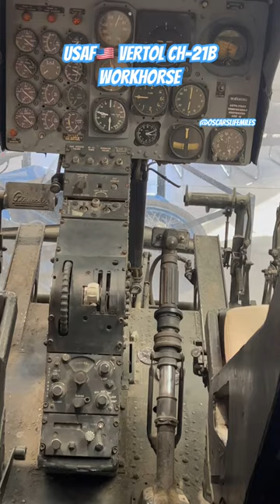USAF Vertol CH-21B Workhorse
Piasecki Helicopter designed and successfully sold to the United States Navy a series of tandem rotor helicopters, starting with the HRP-1 of 1944. The HRP-1 was nicknamed the "flying banana" because of the upward angle of the aft fuselage, which ensured that the large rotors could not strike the fuselage in any flight attitude. The name was later applied to other Piasecki helicopters of similar design, including the H-21.

In 1949, Piasecki proposed the YH-21 Workhorse, which was an improved, all-metal derivative of the HRP-1, to the United States Air Force (USAF). Using two tandem, fully articulated three-bladed counter-rotating rotors, the H-21 was powered by one nine-cylinder Curtis-Wright R-1820-103 Cyclone supercharged 1,150 hp (858 kW) air-cooled radial engine.

After the first flight of the YH-21 on 11 April 1952, the USAF ordered 32 H-21A SAR models and 163 of the more powerful H-21B assault transport variant.[1] The H-21B was equipped with an uprated version of the Wright 103 engine, developing 1,425 shaft horsepower (1,063 kW) and featured rotor blades extended by 6 inches (152 mm). With its improved capabilities, the H-21B could carry 22 fully equipped infantrymen or 12 stretchers, plus space for two medical attendants, as a medevac helicopter. With its Arctic winter capabilities, the H-21A and H-21B were put into service by the USAF and the Royal Canadian Air Force (RCAF) to maintain and service Distant Early Warning Line (DEW) radar installations stretching from the Aleutian Islands and Alaska across the Canadian Arctic to Greenland and Iceland.

Piasecki H-21 cabin interior looking towards the cockpit
In 1952, some H-21As were evaluated by USMC helicopter squadron HMX-1 for air assault.[2] In 1957, an H-21B was loaned to the United States Marine Corps (USMC) to evaluate the helicopter as an airborne tug to tow disabled landing ships and amphibious landing vehicles to the beach. During the evaluation, the H-21B towed an LST at 5 kn (9.3 km/h; 5.8 mph) and a simulated tracked amphibious vehicle from the water to the beach.[3] The uprated 1425 hp Wright engine used in the H-21B was also used in subsequent variants sold to both the U.S. Army (as the H-21C Shawnee) and the military forces of several other nations. In 1962, the H-21 was renamed the CH-21 in U.S. Army service.

In 1959 Vertol Aircraft, the new name for Piasecki Helicopters, came up with a concept for heavy lift over short distances where between two and six H-21Bs would be linked by beams to lift heavy loads. It was considered to be unsafe, because if one helicopter had mechanical problems during the lift it could unbalance the structure and cause all helicopters to crash.
A Shawnee over rice paddies in Vietnam
In 1956, seeking a way to use helicopters for ground-attack in the Algerian War, the French Air Force and French Army Aviation (Aviation Légère de l'Armée de Terre) experimented with arming the Sikorsky S-55, then being superseded in service by the more capable Piasecki H-21 and Sikorsky H-34 helicopters. Some French Air Force and Army aviation H-21C helicopters were subsequently armed with fixed, forward-firing rockets and machine guns. A few even had racks for bombs but tests found that the H-21C lacked the maneuverability and performance needed for ground-attack. The H-21C was far more successful as a troop transport, and most H-21Cs in service were eventually fitted with flexible door-mounted guns such as the .50 cal. (12.7 mm) M2 Browning machine gun or the (ex-German) MG 151/20 20 mm aircraft autocannon, for defensive use when landing assault forces under fire.[5][6][7]

Though the H-21 had been removed from ground-attack, official U.S. Army evaluations at the time indicated that the type was actually more likely to survive hits by ground fire than was the Sikorsky CH-34; this was assumed to be a consequence of the location and construction of the CH-34's fuel tanks. By the close of the Algerian War, troop-carrying H-21C helicopters were being used in concert with H-34 ground-attack helicopters in large counterinsurgency operations.

U.S. Army operations
edit
The H-21C saw extensive service with the U.S. Army, primarily for use in transporting troops and supplies. On 24 August 1954, with the assistance of inflight refueling provided by a U.S. Army U-1A Otter, a H-21C known as Amblin' Annie became the first helicopter to cross the United States non-stop.[8][9] Experiments were made by the Army in arming the H-21C as a gunship; some Shawnees were armed with flex guns under the nose, while others were fitted with door guns. One experimental version was tested with a Boeing B-29 Superfortress .50 cal. remote turret mounted beneath the nose.